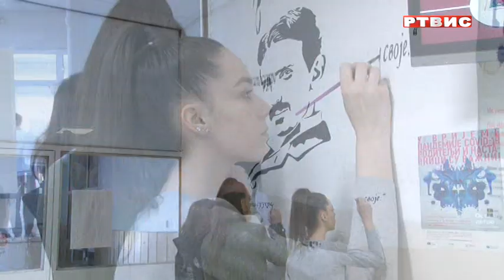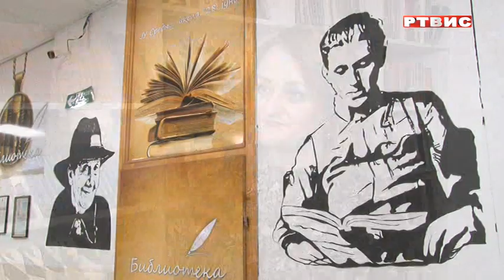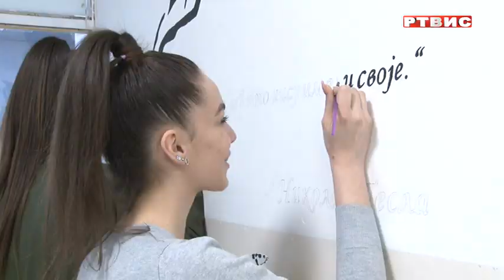OSLIKAVANJE MURALA U SREDNJOJ ŠKOLI "28. JUNI" ISTOČNO NOVO SARAJEVO, prilog RTVIS, 23.03.2022.